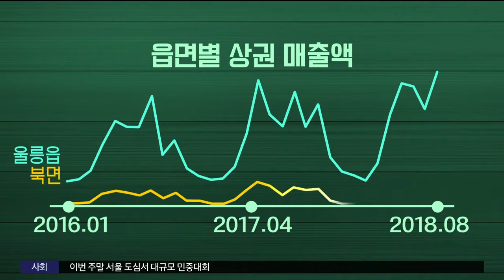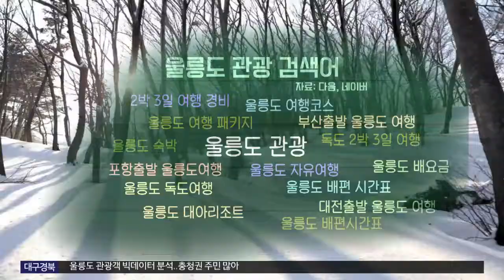[대구MBC뉴스] 울릉도 관광객 빅데이터 분석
내용: 울릉도 관광객 빅데이터 분석 - 한기민 기자 (포항M)